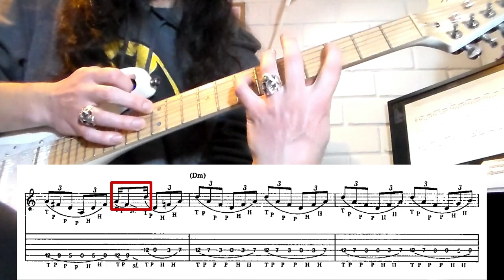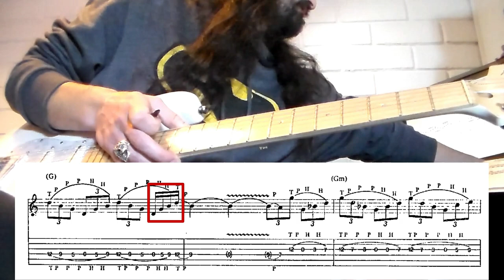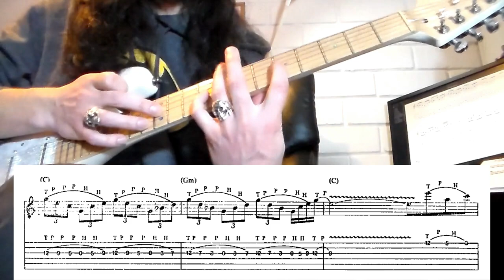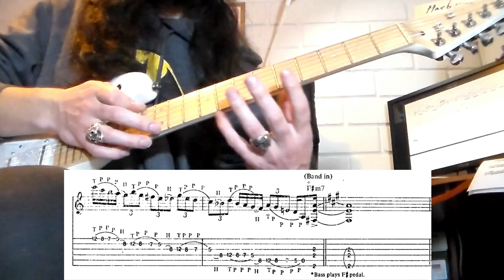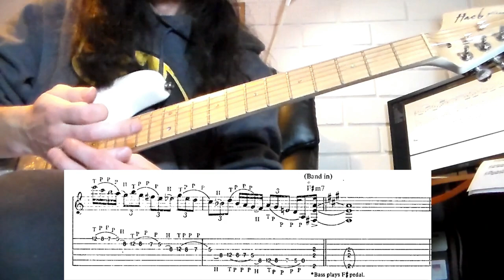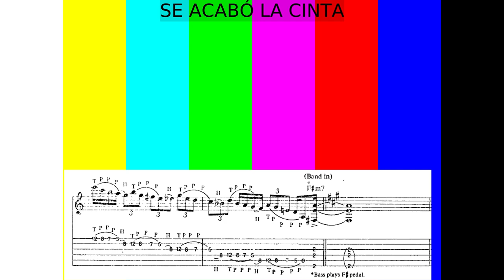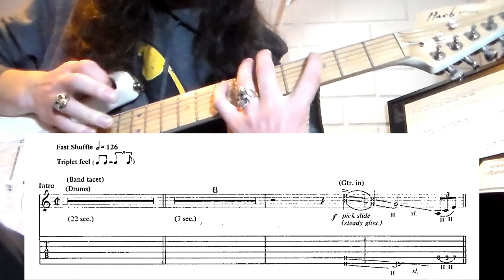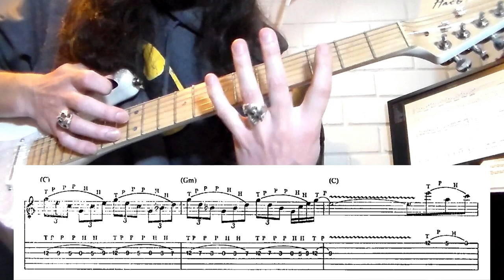COMO TOCAR Hot for Teacher (intro) | Como Tocar 02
En esta oportunidad en una nueva aventura guitarrística Sócrates nos explica COMO TOCAR Hot For Teacher de Van Halen!!!

Referencia de la guitarra con la que Eddie Van Halen grabó "Hot for Teacher"

0:00 Saludos terrícolas
0:46 Intro Hot for Teacher (velocidad normal)
1:08 Recomendaciones para comenzar
5:15 Como tocar la intro, paso a paso
18:17 Tocando la intro en velocidad ULTRA LENTA
19:29 Despedida, besitos y sorpresas...